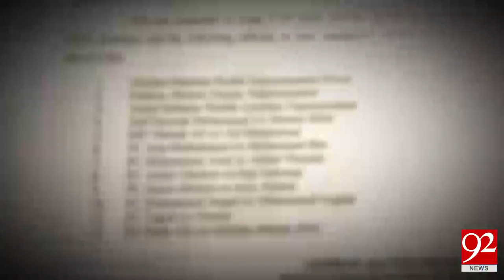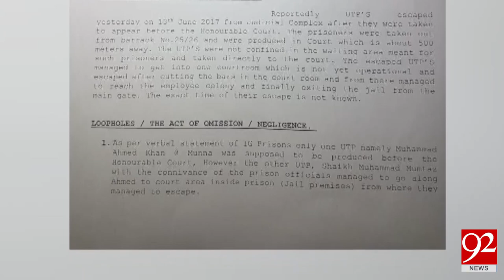Prisoners escaped with help of Karachi jail authorities, probe reveals 16-06-2017 - 92NewsHDPlus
Watch News Report:Prisoners escaped with help of Karachi jail authorities, probe reveals